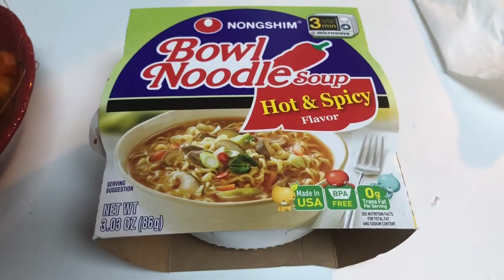Caldo de camarón 🍤🍤🍤🍤🍤🍜